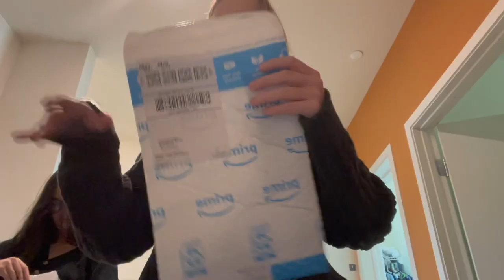College Vlog Day ???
Videos in my camera roll that I never made a vlog with

Our Instagrams
emilyy_sullins
emma.copenhaverr